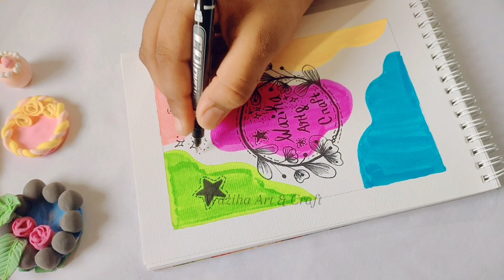Boho art tutorial 🎨 / Easy painting 🎨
Welcome to @WazihaArtandCraft ! In this video, I’ll take you through the entire process of creating beautiful boho art, from start to finish. Whether you're new to boho style or a fan of its free-spirited vibes, this tutorial is perfect for you. Follow along as I show you how to bring boho art to life with easy-to-follow steps.